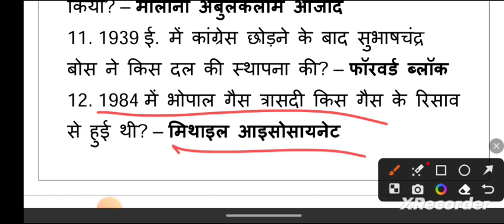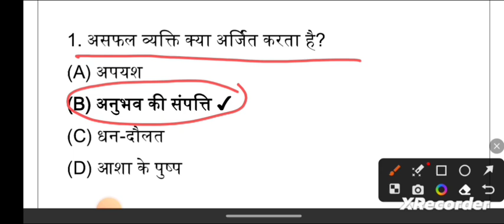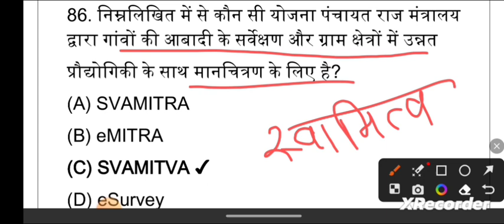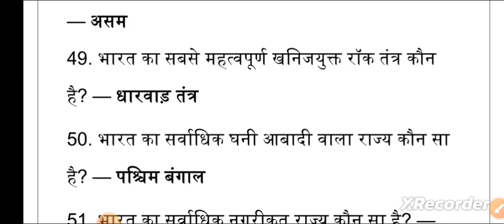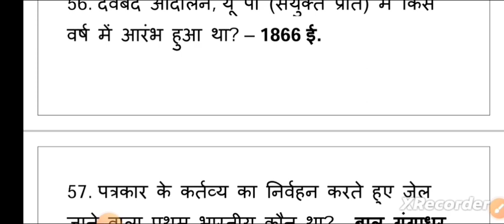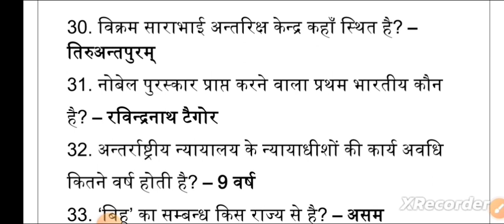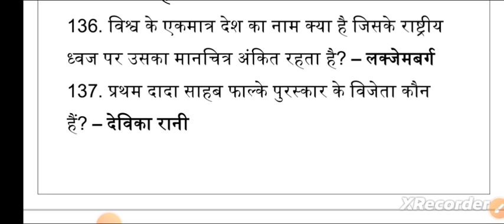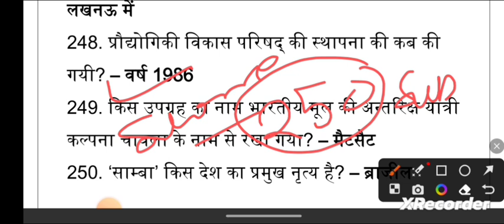1000 लुसेंट gk का सार पार्ट-1, बार बार एग्जाम में आये प्रश्न, 1000 lucent gk question answer mcq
gk,gk questions and answers,one liner gk in hindi,general knowledge,a gk question,gk one liner in hindi,one liner gk,top gk questions in hindi,india gk,gs,gk questions
1000 लुसेंट gk का सार पार्ट-1, बार बार एग्जाम में आये प्रश्न,  1000 lucent gk question answer mcq

gk
1000 gk questions in hindi, 1000 gk, 1000 gk gs, 1000 gk questions answers in hindi, 1000 lucent gk

general knowledge

gk question

india gk

gk gs

gk questions

 answers
one liner gk in hindi
general knowledge
india gk
gs
gk questions
1000 gk
Lucent gk
Speedy gk
General knowledge
Gk
Gs
Gk live
1000 gk prashn
Gk ke prashn uttar
G.k.
Gk class
Gk online
Gk
Samanya gyan
Samanya gyan ke prashn
Railway gk